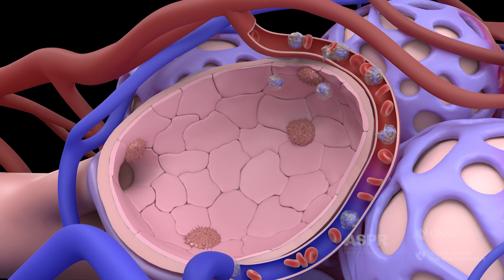Global Center for Health Security at UNMC omicron news conference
James Lawler, MD, co-executive director of the Global Center for Health Security at UNMC, and Peter Angeletti, PhD, associate professor at the University of Nebraska-Lincoln Nebraska Center for Virology, speak Monday about the omicron variant and COVID-19 safety measures.